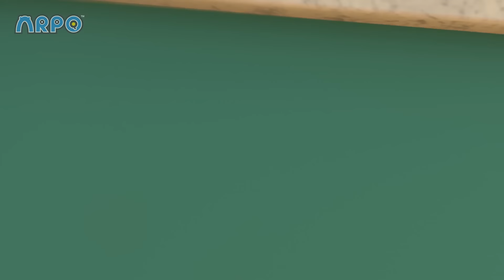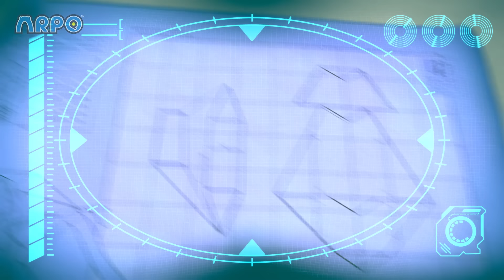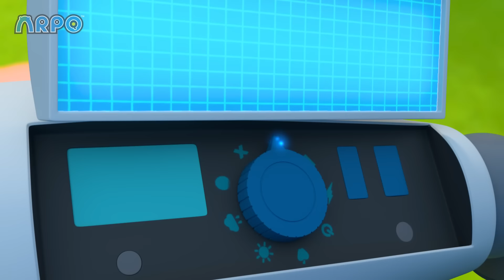Ready Set Go!!! | ARPO | Educational Kids Videos | Moonbug Kids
Arpo is help with trying out different sports! Will Arpo help Daniel a gold Medal!?:

📺 Episodes: 📺

00:00 Ready Set Go!!!
01:38 Hungry Baby - Fridge NIGHTMARE!!!
03:07 Teddy Bear Trouble - Catch the SQUIRREL !!!
04:37 Must Keep The Baby CLEAN!!!
07:49 Baby Driver
11:16 The Great Baby Candy CHASE!!!
14:29 Bringing Up Baby
17:56 Smartcrib Babychase!!!
21:17 Baby Daniel Can't Get To Sleep
22:46 Sleepy Daddy - Keep the Baby QUIET!!!
26:12 Arpo vs Shoppers - Get the Baby out the BOX!!!
29:22 Daniel Saves the Day
32:52 Don’t Wake the BABY!!! - Halloween Special - Trick or Treat
36:02 Hide and Seek Gone WRONG!!!
37:31 Puppy PANIC!!!
40:56 BROKEN SLEIGH on a Snow Day!!!
44:17 Towering Arpopra
47:45 Flight Fight
51:15 Scavengers Assemble
54:43 Coaster Coast
58:06 Rainbow Bubbles in Space